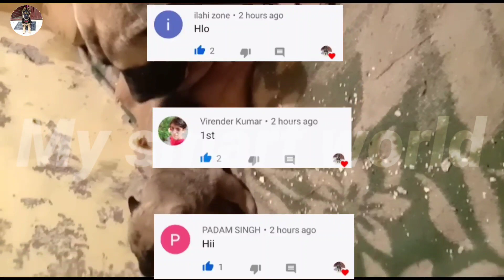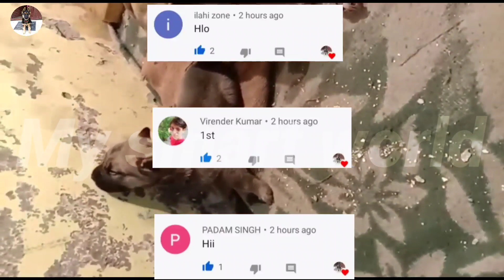English mastiff puppy & adult female both are for sale || good for guarding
Bullmastiff puppy & adult female both are for sale || good for guarding | bullmastiff facts in Hindi

🚖 delivery is available in local area

🏦 Location : meerut up